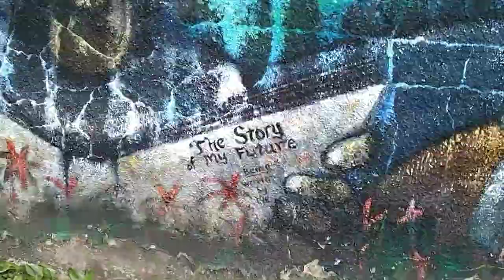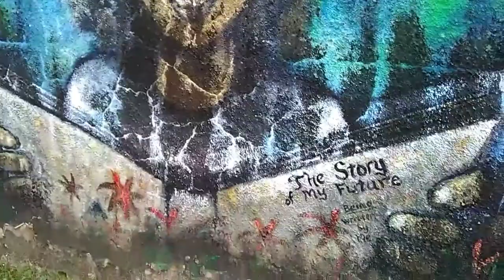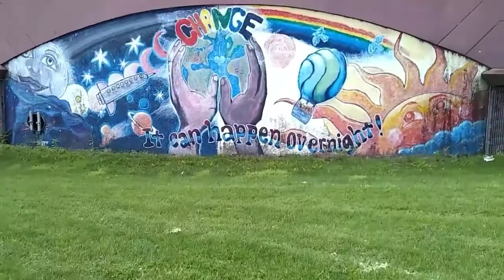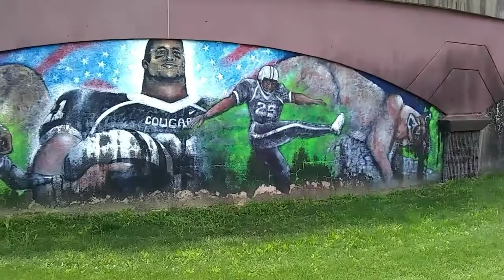Murals on water reservoirs close by Civil War museum Harrisburg,Pa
Cool paintings around park and civil war museum